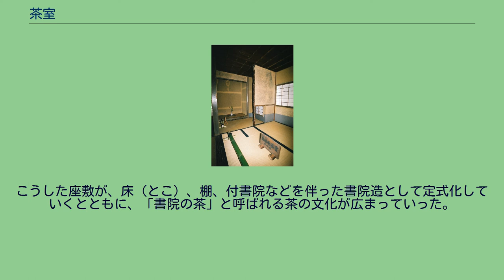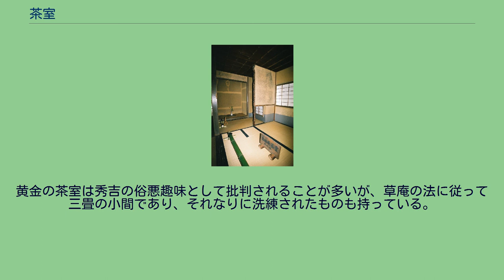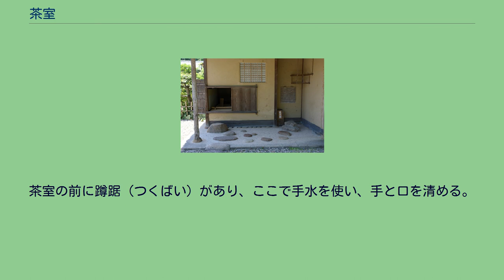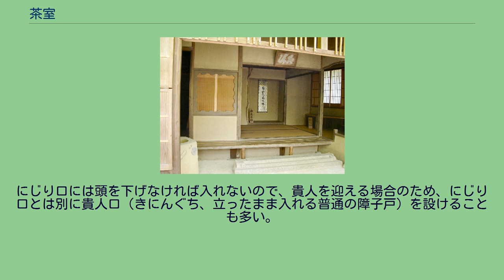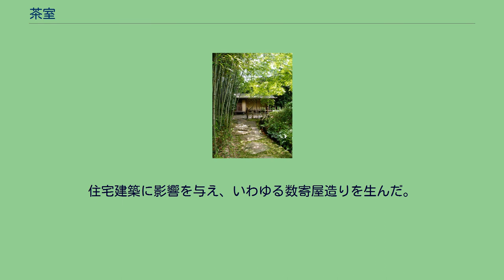茶室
如庵（国宝、江戸時代初期）。
織田有楽好み。
壁には連子窓（中央）と下地窓（右）を開ける。
左の土間庇の下、右手に躙り口があるが、写真ではみえない。
天然図画亭の点前座。
客座との間には中柱を立てる。
客座と点前座の間を結界で仕切るのは珍しい。
鹿苑寺夕佳亭（明治初期の再建）。
金森宗和好み。
三畳の開放的な茶室。
兼六園の茶室、夕顔亭 慈光院高林庵。
片桐石州好み。
二畳台目。
点前座の奥に床を設ける「亭主床」という珍しい形式。
高桐院松向軒。
細川三斎好み。
点前座から客座を望む。
天井は平天井と掛込天井（化粧屋根裏）を組み合わせる。
大胆な光の演出が施された高台寺遺芳庵 躙口（明々庵） 茶室の内部（ベルリン東洋博物館展示の茶室復元。道具類は点茶中の様子に即して配置されている） 松花堂の露地。
奥に見えるのが腰掛待合。
茶室（ちゃしつ）は、日本式の茶道において、茶事の主催者（主人、亭主）が客を招き、茶を出してもてなすために造られる施設である。
「茶席」「囲い」あるいは「数寄屋」と呼ぶこともある。
大別して草庵風のものと書院風のものがあるが、一般的には草庵風のものを指す場合が多い。
独立した建物として造られる場合と、書院などの建物内に造り込まれる場合がある。
いずれの場合も露地と称する庭園を伴うのが一般的であったが、現代ではホテルや公会堂、商業ビルの一角などに造られることもある。
禅宗の「方丈（一丈四方の意）」から出た四畳半を標準として、それより狭いものを小間の茶室、広いものを広間の茶室という。
室町末期から桃山期にかけて発展・完成したが、日本の建築の中でも特殊な位置を占める。
日本における喫茶の風習は、記録上では平安時代にさかのぼる。
鎌倉時代には禅宗寺院を中心に喫茶の風が広まり、室町時代には会所において茶がふるまわれていた。
この時代の会所とは連歌の会などの寄合が行われた建物を指す。
室町殿の南向会所では、主座敷の裏手に「茶湯所」という部屋があり、ここで茶を立て、座敷に運んでいた。
絵巻物『慕帰絵詞』巻五には当時の会所の様子が描写されている。
画中の座敷には和歌の集まりと思しき会合に集まって、くつろぎ談笑する僧俗の人々がおり、隣の部屋では、棚に多くの茶碗や茶道具が置かれ、座敷へ茶を運ぶ僧たちの姿がみえる。
当時はこのように、遊興の場において茶がふるまわれていた。
こうした座敷が、床（とこ）、棚、付書院などを伴った書院造として定式化していくとともに、「書院の茶」と呼ばれる茶の文化が広まっていった。
こうした「書院の茶」においては、茶道具や飾り物として唐物（中国渡来の茶碗、書画、道具など）が使われ、中国文化と禅宗の影響が大きかった。
これが、15世紀後半から16世紀にかけて、「市中の山居」（都会にいながらにして山里の風情を味わう）を志向する「草庵の茶」（侘び茶）へと移行していく。
草庵の茶は、15世紀の人物で一休宗純に参禅した村田珠光（珠光、しゅこう、じゅこう、とも）から、堺の町衆である武野紹鷗（16世紀前半）を経て、その弟子の千利休（16世紀後半）に至って大成された。
「茶室」の語の初出は『南浦文集』であり、南浦文之の没年である1620年以前にこの語が存在したことがわかる。
ただし、「茶室」の語の使用が一般化するのは近世末期以降であり、それ以前には「数寄屋」「数奇屋」「小座敷」「茶湯座敷」などと呼ばれていた。
広間の一部を屏風などで囲って仕切ったことに由来するという「囲い」という呼称もある。
草庵の茶室の起源については、室町中期に行われていた「淋汗茶の湯」や「茶接待」における「茶屋」にその始源を求めることができる。
庶民的な淋汗の茶を背景に広まった茶屋は、例えば公家の万里小路邸では黒木造、石山本願寺では竹亭と呼ばれるものであったように、建築的には自由な表現が試みられたようであり、その用法も気軽な思い付きが許されたように伺える。
文明18年（1486年）足利義政の東山殿に建てられた持仏堂（現在の慈照寺東求堂）の一隅に設けられた同仁斎は義政の私的な場所としての書院であるが、一方で最古の茶室とする見方もある。
同仁斎は四畳半（つまり方丈）の室で、北側に棚と付書院を設けるが、床（とこ）は設けていない。
部材墨書に「御いるりの間」とあることから、かつてはこの部屋に炉（いるり）が切られ、後世の茶室に近い構成であったことは窺える。
そこには別室の茶立所で点茶し座敷に運び込む形式から、室内に炉を切り、亭主がそこで茶を立て客にふるまう形式に推移する過程が見てとれ、これが次第に...